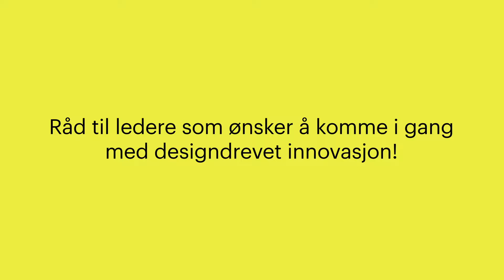Råd til ledere som ønsker å komme i gang med designdrevet innovasjon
Guide til designdrevet innovasjon: Ønsker du å komme i gang med designdrevet innovasjon i virksomheten din? I denne videoen møter vi Stefan Moritz fra McKinsey Design, Ulrika Staugaard fra Statsbygg, Gustav Grøholt fra Norsvin og Stian Alessandro Ekkernes Rossi fra Snøhetta som gir råd til ledere og bedrifter som ønsker å komme i gang med designdrevet innovasjon.